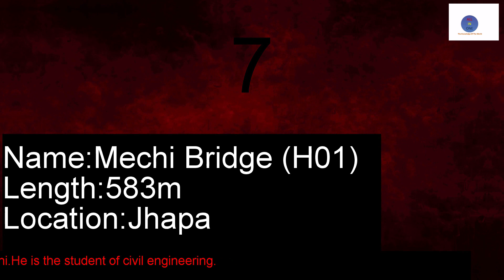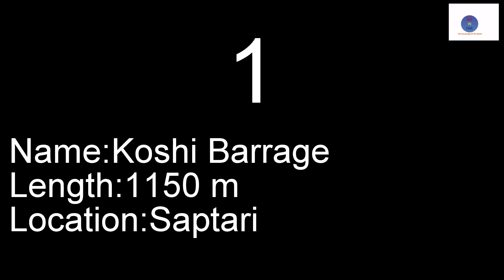TOP TEN LONGEST BRIDGE IN NEPAL BY JANAK RAJ JOSHI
I am try to create this vedio for increase your general knowledge.it can helpful for grow your knowledge about longest bridge in nepal